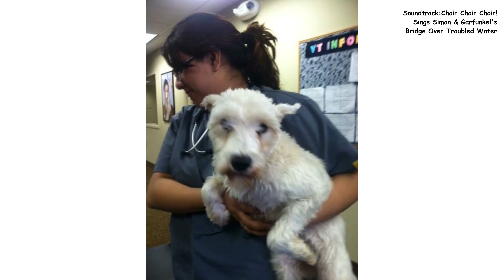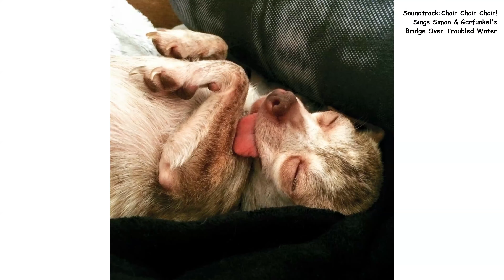Bridge Over Troubled Water